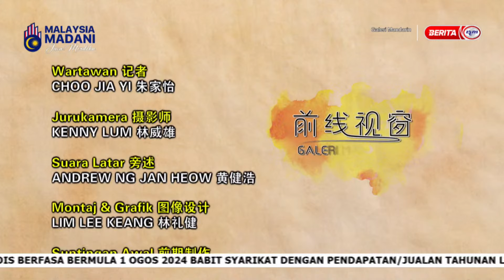31 OGOS 2024 - GALERI NASIONAL MANDARIN